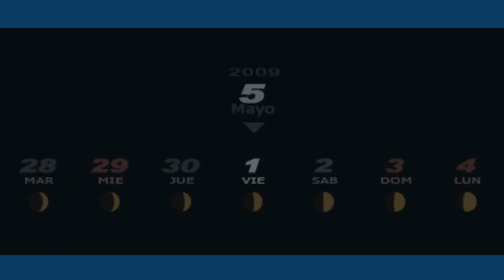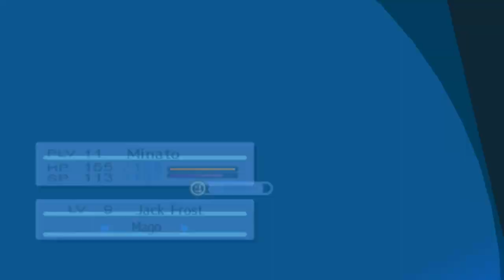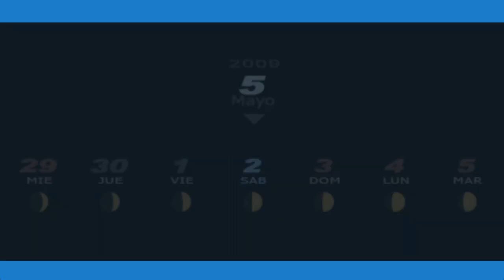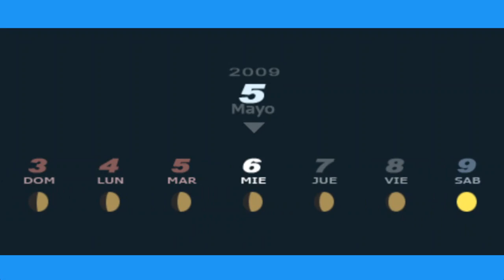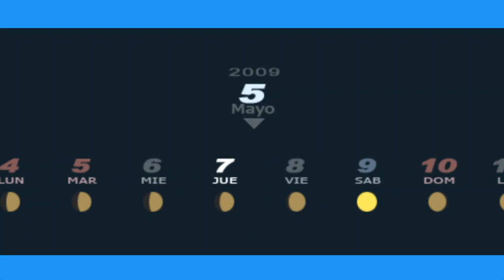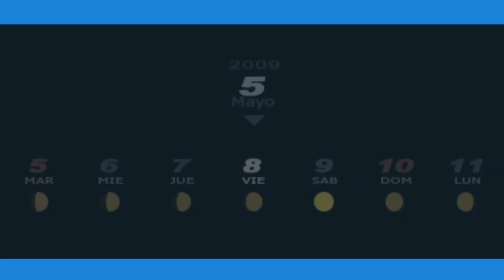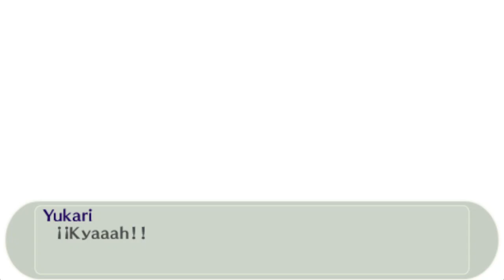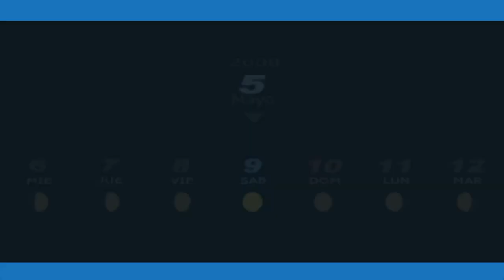Sacerdotisa/Persona 3 Portable#7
La luna llena se aproxima y la prueba se avecina.